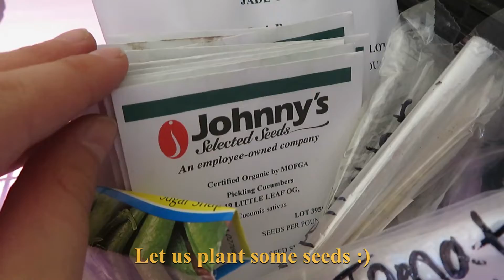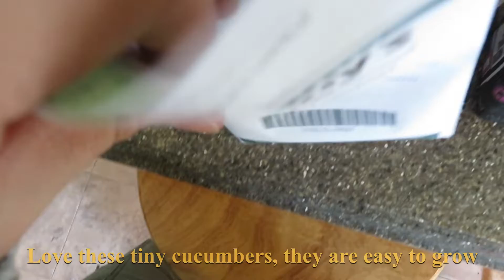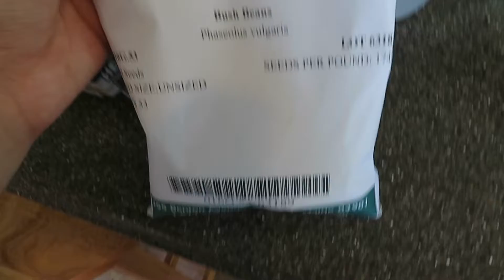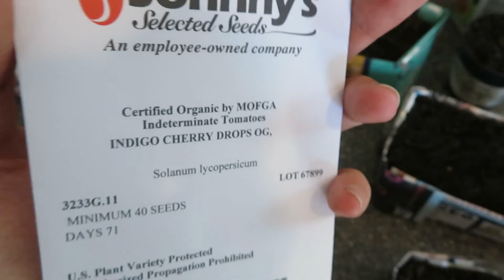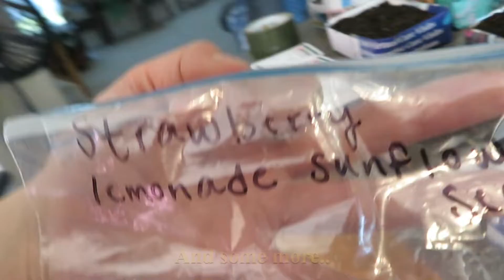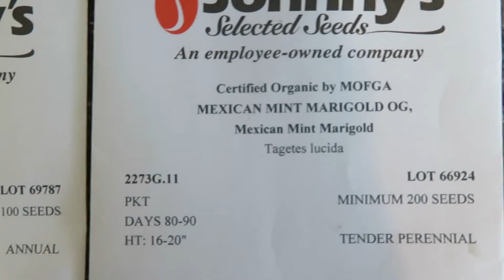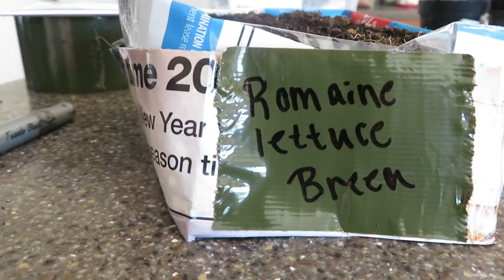Planting Garden Seeds | 2022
Please enjoy this simple and sweet video of me planting new seeds for this years garden :)

1st song - Silent Descent by Eugenio Mininni

2nd song (Intro song) - Raising Me Higher by Ahjay Stelino

4th song - Love in the Air by Ahjay Stelino